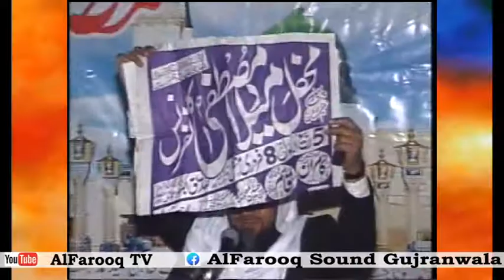Syed Ahmad Farooq Shah Mujaddadi || MILAD MUSTAFA || SENNSERA GORAIA || ALFAROOQ TV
Syed Ahmad Farooq Shah Mujaddadi || MALADAI MUSTFA || SENNSERA GORAIA ||  2011 RAZA COLATH || ALFAROOQ TV